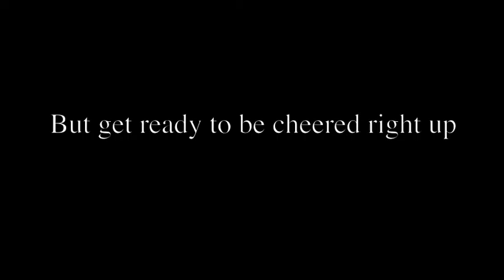Rick, come on man. Forget about her. It's National Bow Tie day man.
So, you thought August 28th was just another boring old day. Well, think again, my friends.  August 28th. Is. The. Greatest. Day. Of. The. Year. Bow tie-wise ;)